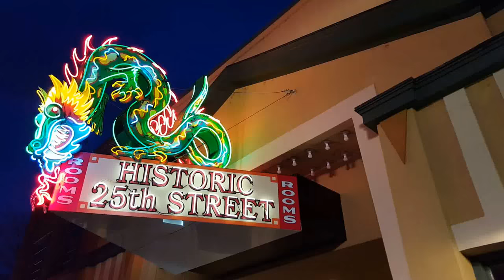Ogden Utah's Historic Star Noodle Dragon Neon Sign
Ogden, Utah 25th Street Historic District Famous Fire-Breathing Restored Dragon Neon Sign.

Not sure when the sign was fabricated. According to an article Standard-Examiner, a YESCO project manager says the sign was built sometime in the late 1930s into the early 1940s by YESCO. But on YESCO's blog, they state it was designed in the 1950s.

It was originally used for Star Noodle Parlor which opened in 1948.  The sign was taken down in 2008, restored, and returned to the facade in 2015.  Restoration was overseen by YESCO.

Today, the historic Star Noodle dragon neon sign is the most prominent landmark of Ogden's 25th Street.

A similar dragon neon sign is featured in Ridley Scott's 1982 Blade Runner film, leading to rumors that the Ogden sign may have been an inspiration.